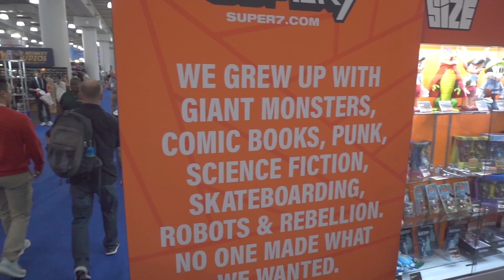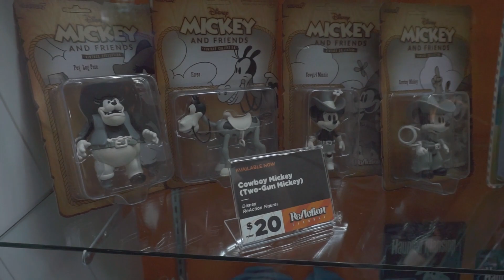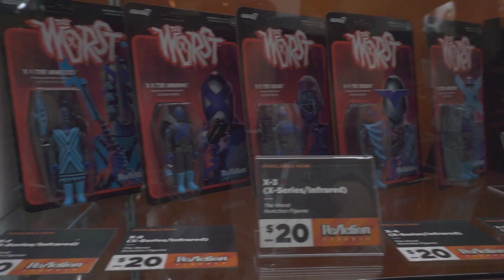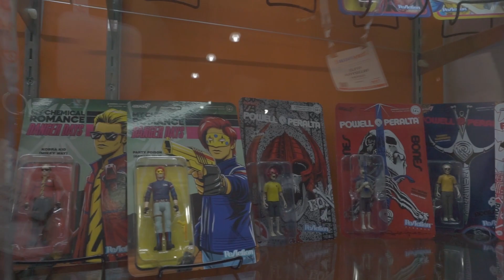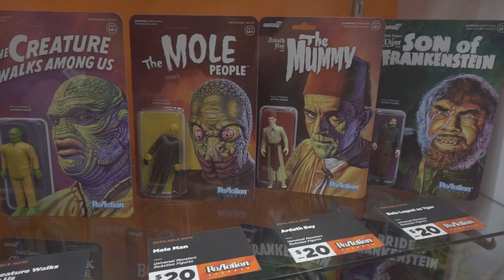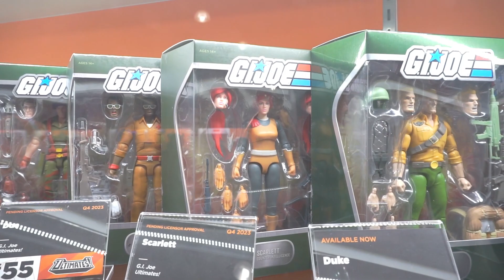Super 7 Walkthrough at Toy Fair 2023!! TMNT, Thundercats, ReAction, GI Joe and more!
Kyle from Super 7 gave us a near-hour tour of everything Super 7 has to offer now and what's coming next! Plus an in-depth look at the Party Wagon! And Adam from @ToyMigos bum rushes our interview.

Timecodes -

0:00 - Intro
0:30 - Disney
03:20 - Simpsons ReAction
03:45 - Peanuts
06:31 - Supersize Richard Scary/Kubo/Coraline
07:45 - Supersize Sesame Street
08:49 - Halloween Kids/Weirdest/Worst
10:45 - Supersize Transformers/Godzilla
11:32 - Super Cyborg
13:55 - Hip Hop figures
16:25 - Princess Bride/Dungeons & Dragons ReAction
16:50 - Toxic Crusaders Ultimates
17:11 - Conan The Barbarian Ultimates
17:53 - Music ReAction/Ultimates
20:47 - Universal Monsters
22:30 - Gremlins/Willy Wonka ReAction
24:25 - Godzilla
29:30 - TMNT
35:15 - Party Wagon Close Look
39:35 - Thundercats
41:40 - Silverhawks
43:58 - GI Joe
47:00 - Cobra MOTHERSHIP
48:44 - Outro